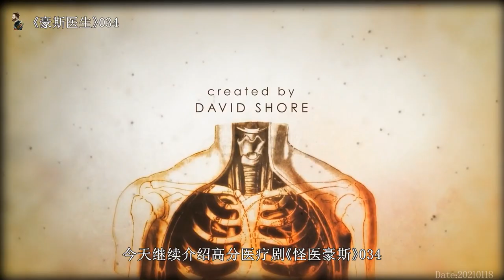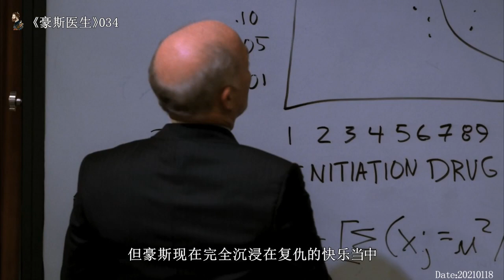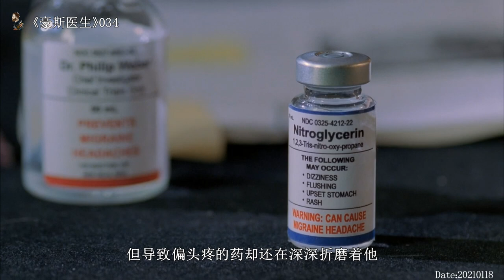帅小伙为了戒烟，滥用网上的药物，结果导致了残疾《豪斯医生丨老景观影》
【老景观影】一个把影视当美食的吃货，你品真香~！